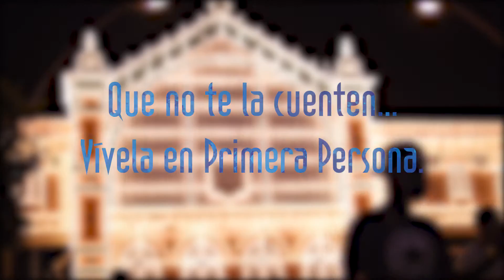Presentacion Feria de Almería 2015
Video presentación de la Feria de Almería 2015